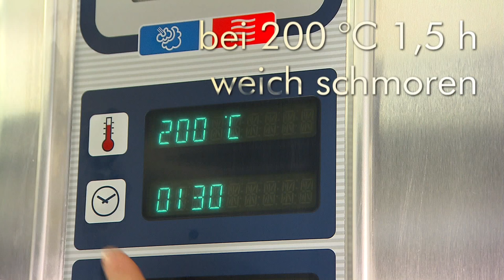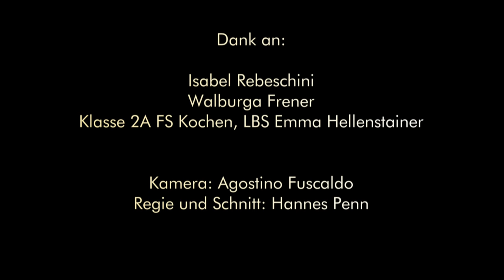Berufsschule E. Hellenstainer – Kochrezept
Berufsschüler der Landesberufsschule Emma Hellenstainer in Brixen zeigen wie man geschmorte Kalbsbacken zubereitet.